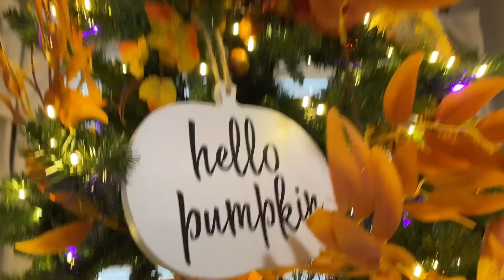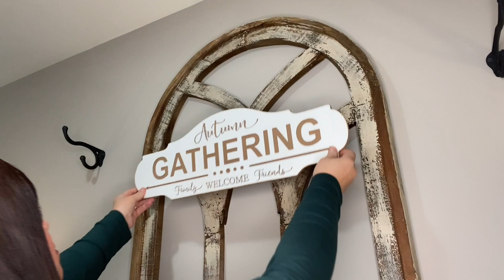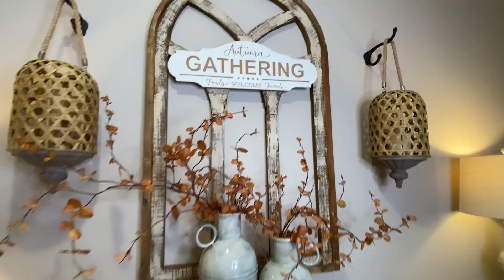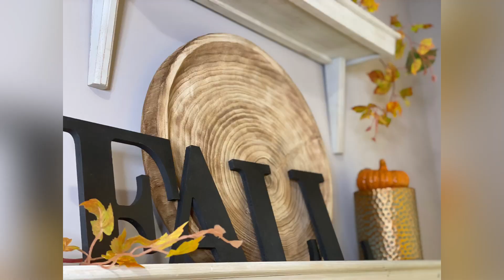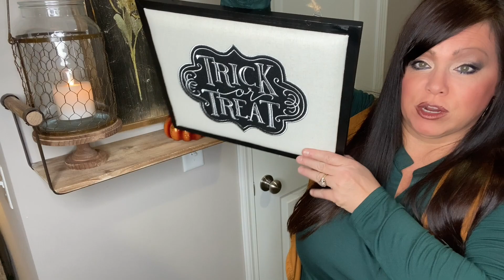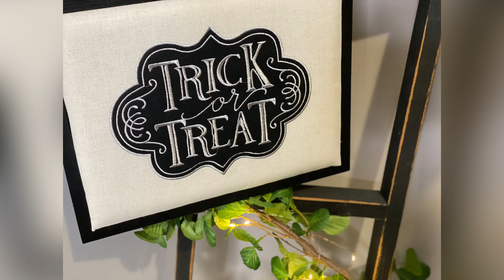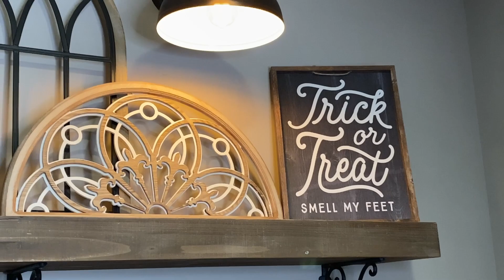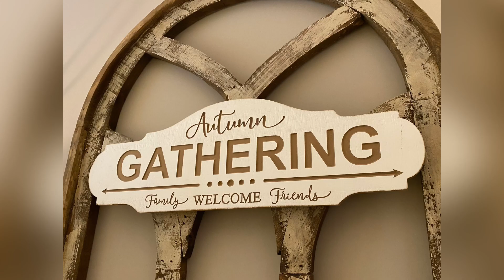Home Theater Decorated For Fall & Halloween!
Hi Friends, join me as I decorate our home theater for fall and Halloween! Thanks for visiting and have a wonderful weekend! ~XOXO 🧡

🚩Hi Guys, since several pieces were from different stores, I can't link the exact same pieces unless I purchased them from Amazon! 😊

⬇️ In Today's Video ⬇️
My Top
My Vest
My Jeans

Movie Fall
Movie Halloween Town

Christmas Tree
Drop Cloth Curtains
Barn Lights
Edison Bulbs
LED Flameless Flickering Candles
White Beaded Wood Riser
Black Modern Wood Riser
Autumn Sign
Farmhouse Lamps
Wood and Black Metal Lantern (similar)
Wood Candy Corn
Wood/Metal Arch Wall Decor
Rattan Hanging Lantern
Hops Greenery
Wire Cloche
Furniture Cabinet
Wood Beads
Black Beads
Glass Pumpkin Candle
Black Metal Pumpkins

Halloween Decor Store
⬇️ SHOP ALL THINGS FALL ⬇️

FALL ACCENTS FOR THE HOME🍂
🍁FALL KITCHEN DECOR
🍁FALL DECOR FOR THE HOME
🍁NEUTRAUL FALL PILLOWS & THROWS
🍁HALLOWEEN DECOR STORE
🍁THE SIGN SHOP

FALL WOMEN'S FASHION 🍂
🍁FALL TOPS, SWEATERS, JACKETS & CARDIGANS
🍁WOMEN'S FASHION TOPS AND CARDIGANS
🍁WOMEN'S FALL BOOTS
🍁FALL JACKETS FOR WOMEN
🍁WOMEN'S HANDBAGS
🍁WOMNE'S JEWELRY

🍁DECORATIVE TRAYS
🍁WALL MIRRORS